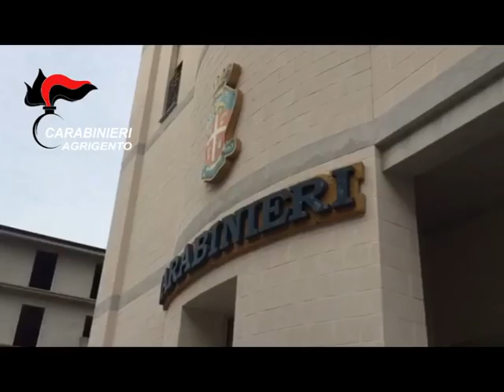STUDIO 98 - Caso Gessica Lattuca, le contraddizioni della madre?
Il caso Gessica Lattuca, la 27enne favarese scomparsa lo scorso 12 aggosto a Favara. Le indagini proseguono sulle contraddizioni e incongruenze della madre, Giuseppina Caramanno . Le dichiarazioni fornite ai Carabinieri non conbacerebbero.